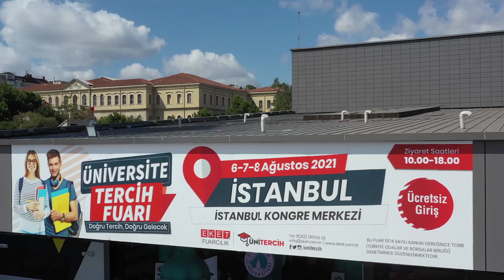9. İstanbul Üniversite Tercih Fuarı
EKET Fuarcılık'ın 06-07-08 Ağustos 2021 tarihlerinde İstanbul Kongre Merkezi'nde düzenlediği 9. İstanbul Üniversite Tercih Fuarı'ndan geriye kalan güzel görüntüler. Tüm katılımcılarımıza ve ziyaretçilerimize teşekkür ederiz.

EKET Fuarcılık | Ünitercih | EKETexpo Virtual Fairs